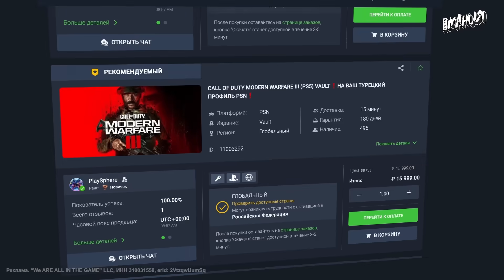Рекорды GTA 6, баны в Counter-Strike 2 и PSN, Dishonored на TGA 2023?! Новости игр ALL IN 6.12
: игры для ПК и консолей, пополнение счета Steam, оплата подписок и многое другое!

Коллекция натурального кофе Poetti Leggenda — это уникальные купажи с разной степенью бережной обжарки.

Трейлер Grand Theft Auto 6 поставил несколько рекордов. Игроки столкнулись с перманентными банами в Counter-Strike 2. Larian поделилась интересной статистикой Baldur's Gate 3. Bethesda сломала моды для The Elder Scrolls: Skyrim. А ещё собрали слухи о The Game Awards 2023: на церемонии могут показать геймплей Death Stranding 2, продолжение Metro 20233 и новую часть Dishonored. Больше интересных новостей ждут тебя в ALL IN от Игромании за 6 декабря!

00:00 - Вступление
00:31 - GTA 6: рекорды и теории
02:44 - Как PlayStation испортило настроение
03:33 - Очередная волна банов в Counter-Strike 2
04:29 - Слухи вокруг The Game Awards 2023
05:10 - Режим No Return в TLoU 2
06:08 - Bethesda сломала моды в TES: Skyrim
06:59 - Плохое состояние Batman: Arkham Knight
07:57 - Блиц: Robocop: Rogue City
08:15 - Блиц: Wo Long: Fallen Dynasty
08:27 - Блиц: World War Z Aftermath
08:39 - Блиц: BG3
09:08 - Блиц: Avatar: Frontiers of Pandora